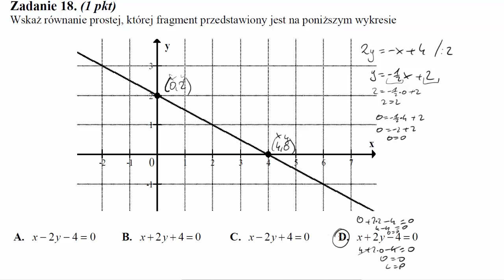Wskaż równanie prostej, której fragment przedstawiony jest na poniższym wykresie